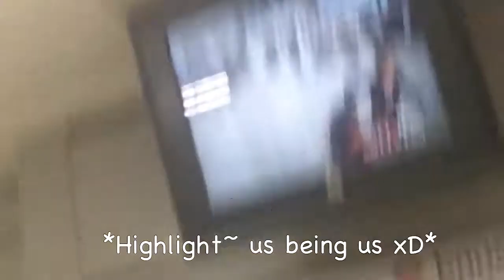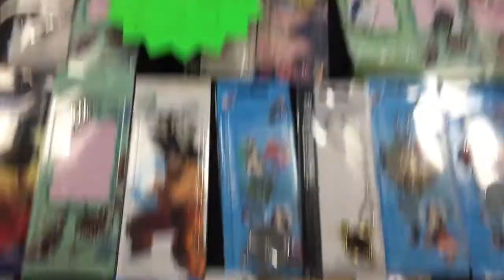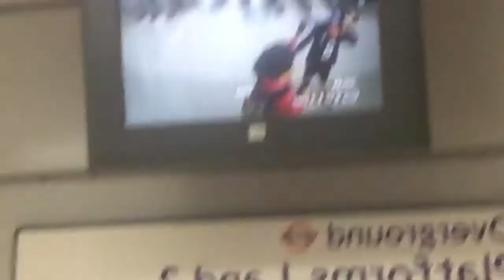LAGC Vlog 2018 Febuary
LAGC: London Anima & Gaming Con
Saturday Vlog 2018 February
Haikyuu Group